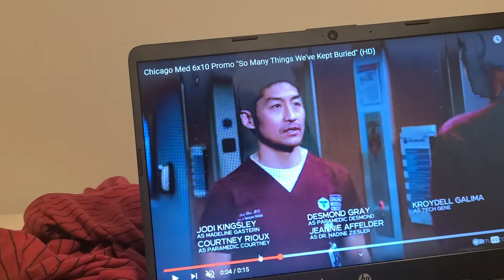CHICAGO MED 6X10 TRAILER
another kept buried